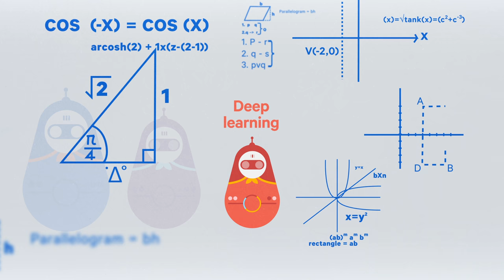AI Explained in 101 Seconds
Artificial intelligence is making our devices more than just utilities. From smartphones to healthcare to autonomous cars, our own Gary Brotman explains the potential of AI to make our lives easier and more exciting.